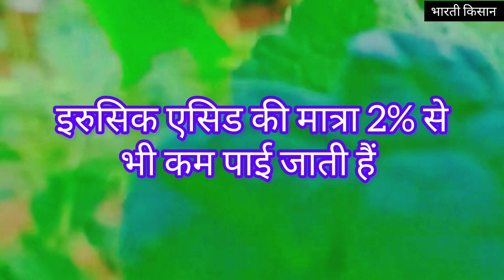सरसो की सबसे ज्यादा उत्पादन देने वाली किस्म